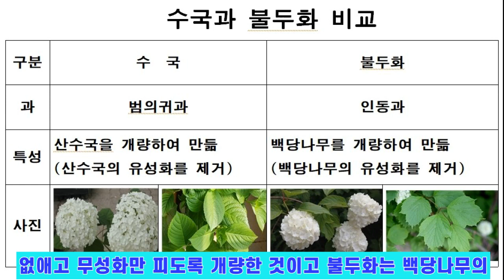수국속에 숨겨진 비밀 들여다보기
이 영상은 “수국 속에 숨겨진 비밀 들여다보기”라는 주제로 수국의 생태적 특성과 수국에 숨어있는 비밀 그리고 수국에  전해내려오는 이야기까지 알아본 영상입니다
비밀은 탐스럽게 피는 수국의 꽃은 꽃이 아니다 등 몇 개의 비밀을 소개되어 있습니다